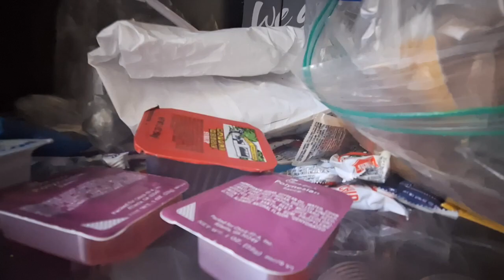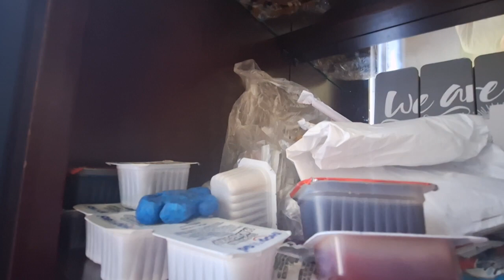This is behind the scenes